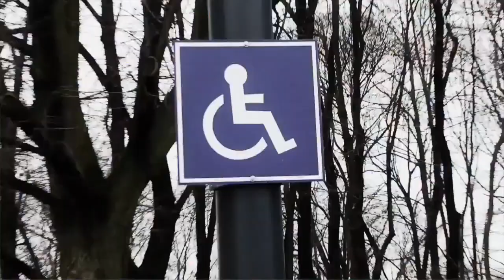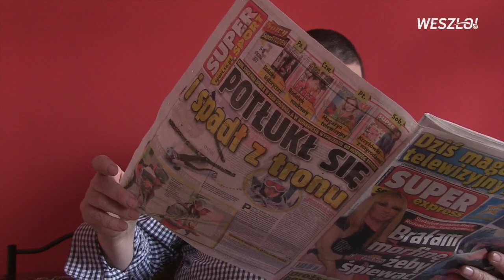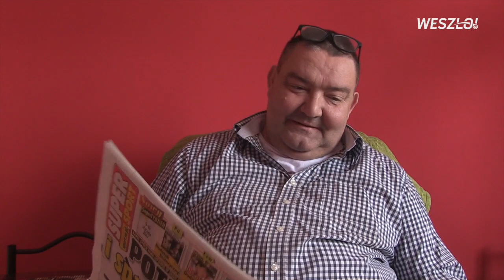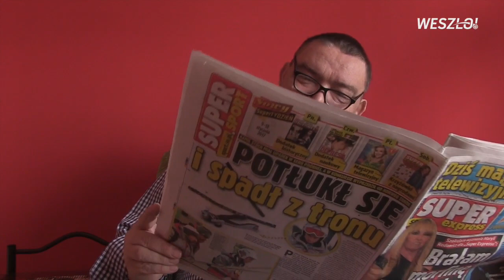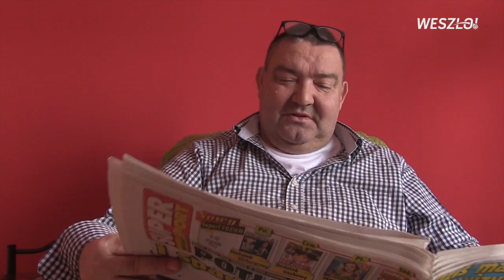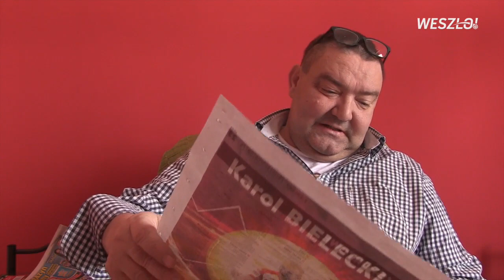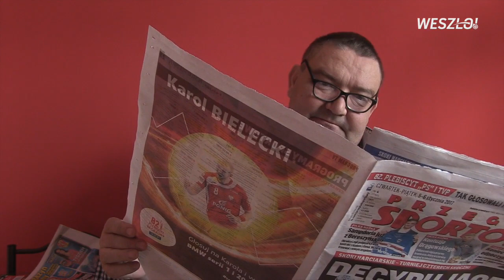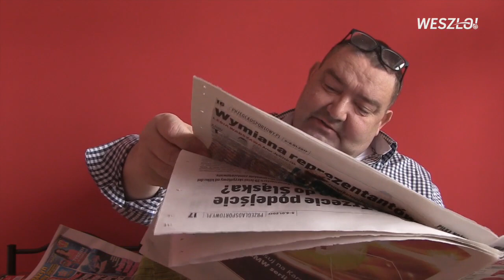One Man Show#454 Lepiej dla Legii, jakby Bereszyński się w ogóle nie urodził